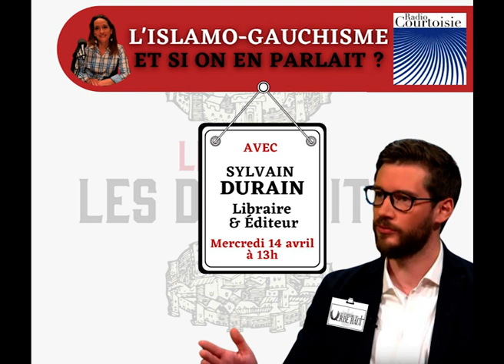"L'islamo-gauchisme, une métastase des Lumières", Sylvain Durain sur Radio Courtoisie